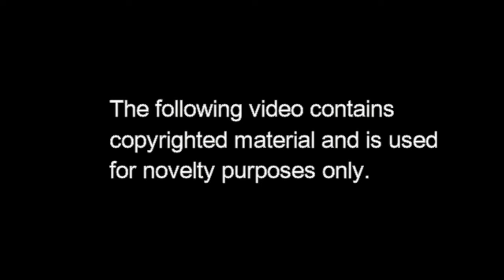MacNamara's Law episode 1 Trouble on Maple Road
Homemade detective show I made for a laugh.
My brother Colm is Detective MacNamara